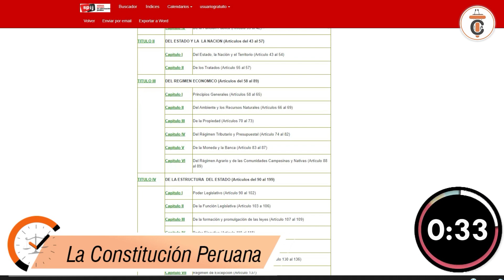LA CONSTITUCIÓN PERUANA en 1 minuto - DE1M # 20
La Constitución Política del Perú de 1993 se acerca a tres décadas de vigencia. Aquí la desglosamos en sesenta segundos.

🔴𝐏𝐀𝐑𝐀 𝐂𝐎𝐍𝐒𝐔𝐋𝐓𝐀𝐒
📌⚖𝐂𝐮𝐫𝐬𝐨𝐬 𝐄𝐬𝐩𝐞𝐜𝐢𝐚𝐥𝐢𝐳𝐚𝐝𝐨𝐬 𝐲 𝐚𝐬𝐞𝐬𝐨𝐫𝐢́𝐚𝐬 𝐚𝐜𝐚𝐝𝐞́𝐦𝐢𝐜𝐚𝐬